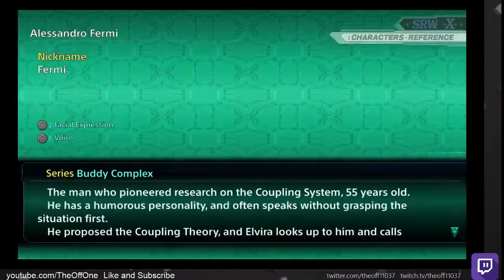Super Robot Wars X: Scenario 8 (No Commentary) (PS4) (English) (Amari)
In this episode we regroup with the others including the Cygnus members and they tell us their situation and what this world is. We get attacked by Zogilian soldiers led by new mobile suits by a man named Alfread with Aoba not joining the fight. Kuramitsu realizes Dio fights alongside better with Aoba in the battlefield and they both fight alongside against the Zogilian forces.  During the battle we also find Hina is one of the enemy pilots but as Aoba tries to reveal herself to Hina, Hina backs away and doesn't know who he is which is strange towards Aoba. During the battle they get attacked by Rune Golems from AI-Warth which they unknowingly appear during the battle. After that's all said more Rune Golems appear and they get transported back to AI-Warth.

Timestamps:

4:30 Scenario starts
5:55 Battle starts
8:20 Next Battle Phase
9:37 CONNECTION ACCEPTION
16:38 Enemy Reinforcements
18:55 Dio vs Hina
19:50 Aoba vs Hina
28:20 Aoba vs Alfread
41:55 Battle Ends